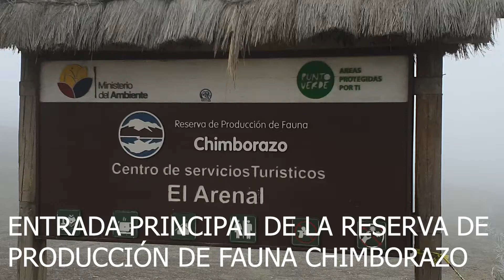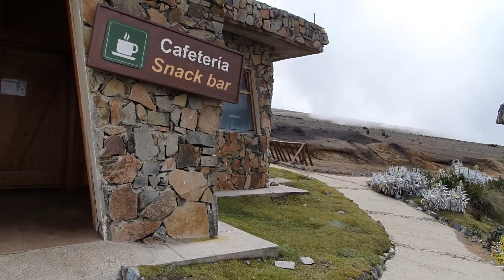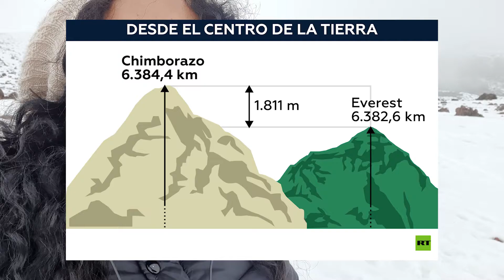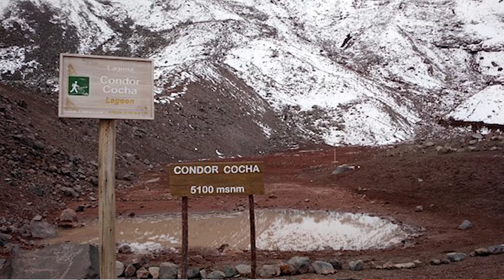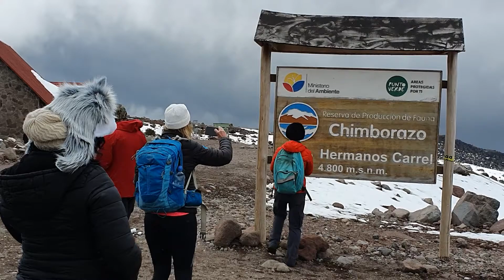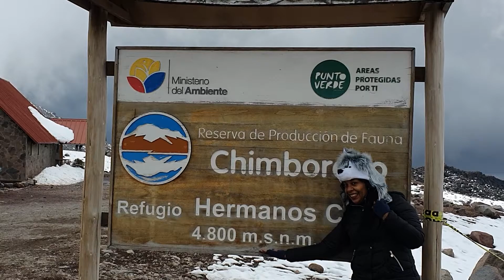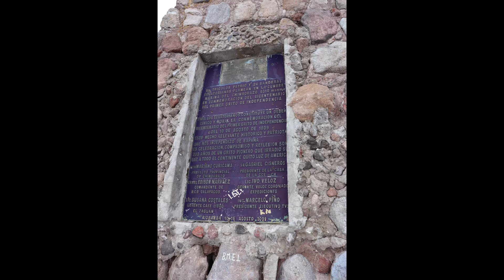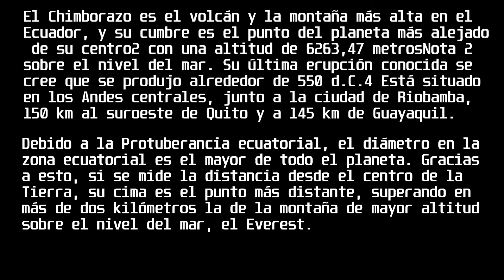Volcán Chimborazo, ¡¡¡ Full nieve !!! ,Ecuador, FULL HD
El Chimborazo es el volcán y la montaña más alta en el Ecuador, y su cumbre es el punto del planeta más alejado de su centro2​ con una altitud de 6263,47 metros Nota 2​ sobre el nivel del mar. Su última erupción conocida se cree que se produjo alrededor de 550 d.C.4​ Está situado en los Andes centrales, junto a la ciudad de Riobamba, 150 km al suroeste de Quito y a 145 km de Guayaquil.

Debido a la Protuberancia ecuatorial, el diámetro en la zona ecuatorial es el mayor de todo el planeta. Gracias a esto, si se mide la distancia desde el centro de la Tierra, su cima es el punto más distante, superando en más de dos kilómetros la de la montaña de mayor altitud sobre el nivel del mar, el Everest.

Ubicación
El cima del volcán Chimborazo está solo un grado al sur del ecuador, por lo que a pesar de su elevación sobre el nivel del mar, que es 6263,47 m s. n. m., 2530 m menor que el Everest, se encuentra a 6384,4 km del centro del planeta, lo que representa 2,1 kilómetros más alejado que la cima del coloso asiático.8​ Está situado a 150 km al sudoeste de Quito y 20 km al noroeste de Riobamba.

El Chimborazo está rodeado por la Reserva Faunística de Chimborazo, que forma un ecosistema protegido para preservar el hábitat de los camélidos nativos de los Andes, como son la vicuña, la llama y la alpaca.

Punto más cercano al Sol

Comparación de la mayor elevación de la Tierra (verde) con los puntos más alejados de su eje (rosa) y de su centro (azul) - no a escala
Al ser el punto más cercano al espacio exterior, ya que medido desde el centro de la Tierra es la montaña más alta del planeta, superando en dos kilómetros la altura del Everest,5​ al Chimborazo coloquialmente se lo conoce como «el punto más cercano al Sol». Sin embargo, la inclinación del eje terrestre logra, más allá de las diferencias de altura entre los diferentes puntos sobre la corteza terrestre, que los puntos más cercanos al Sol sean, dependiendo del día del año, desde los que rondan el trópico de Cáncer (20/21 de junio, solsticio de verano en el hemisferio norte) hasta los que bordean el trópico de Capricornio (21/22 de diciembre, solsticio de verano en el hemisferio sur); por su parte, los puntos del globo sobre la línea ecuatorial solo son candidatos a ser los más cercanos al Sol en épocas intermedias, de equinoccios (20/21 de marzo, 22/23 de septiembre).

Teniendo en cuenta el hecho de que los rayos del Sol llegan de forma perpendicular en la zona ecuatorial, la cantidad de energía recibida por unidad de superficie, a nivel del suelo, es mayor en el ecuador que en los polos.

El Chimborazo fue un santuario de altura inca, uno de los últimos ubicados al norte; con restos de piedra (pircas) era adorado por los pueblos que habitaban en sus faldas, quienes le ofrecían llamas y doncellas vírgenes, hijas de señores importantes, para ser sacrificadas en la ceremonia de la "Capacocha" (sacrificio de niños en sitios sagrados). Así aseguraban la provisión del agua que bajaba de la montaña, el control de su furia manifestada en tormentas, granizadas, heladas y sequías.

En una información de 1582, el cura de San Andrés de Xunxi dice: “El dicho volcán del Chimborazo está de este pueblo una legua y media; salen del 3 o 4 arroyos de agua (...). Y alrededor de él, al pie de la nieve, hay algunos edificios caídos, donde acudía toda la tierra alrededor a ofrecer cada vez que se les antojaba; y allí en aquellas casas que tenían hechas se alojaban; y hoy en día hay algunas (?) que dejó el Inca allí ofrecidas.”17​

Hasta el siglo XIX se consideraba al Chimborazo como «el pico más alto del mundo». Esta reputación llevó a muchos intentos por conquistar su cima, especialmente durante los siglos XVII y XVIII.

En 1802, el barón Alexander von Humboldt, acompañado de Aimé Bonpland y el ecuatoriano Carlos Montúfar, trataron de subir hasta la cumbre, pero desistieron a los 5875 m s. n. m. a causa del soroche (malestar que se siente en las alturas por enrarecimiento del aire, también llamado apunamiento). En ese punto, el barón se encontraba en la mayor altura alcanzada por europeo alguno en la historia escrita.

El primer hombre que llegó a la cumbre fue Edward Whymper con los primos Louis y Jean-Antoine Carrel en 1880. Como hubo muchas personas que dudaban de este éxito, Whymper subió otra vez, por un camino diferente el mismo año con los dos ecuatorianos David Beltrán y Francisco Campaña.